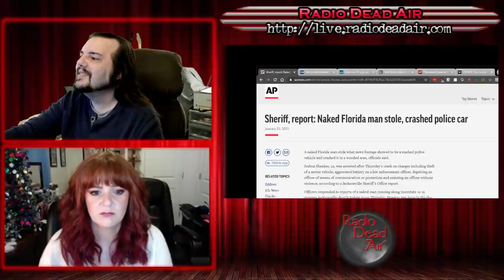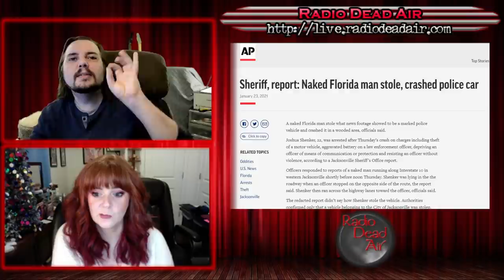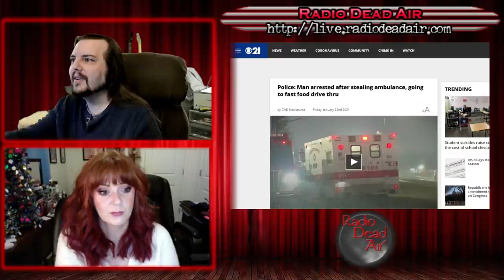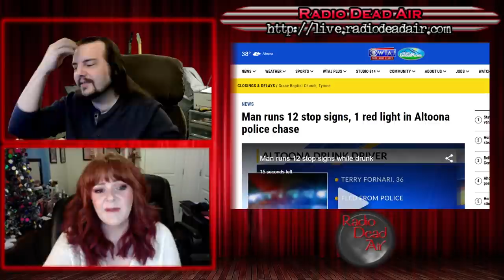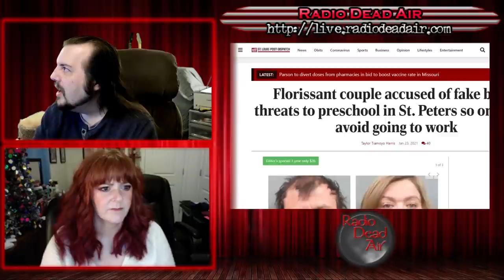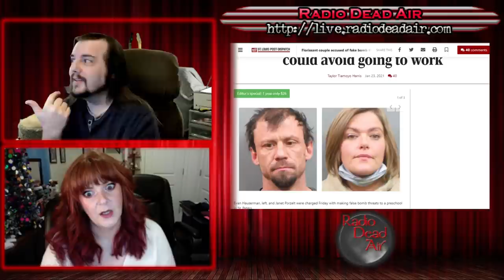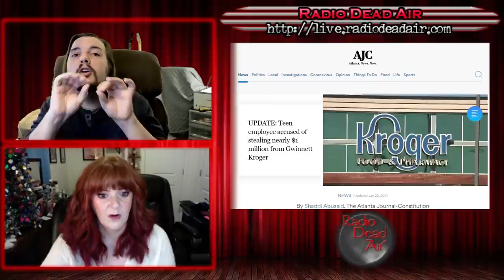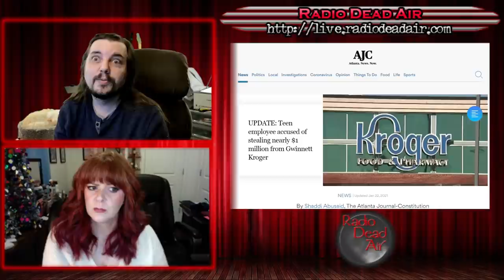WTFIWWY Live - Twisted Tea - 1/26/21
This week: If you drive to Jack in the Box in an ambulance, you're just cutting out the middleman. Also: the terrible things that lie in wait for you in Florida, and the most fired loss-prevention office in Kroger's history ...